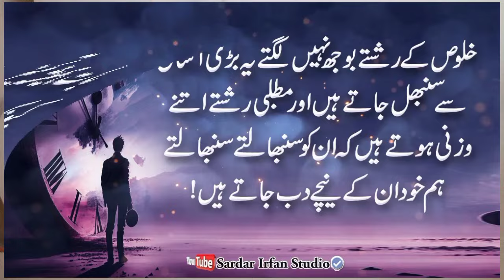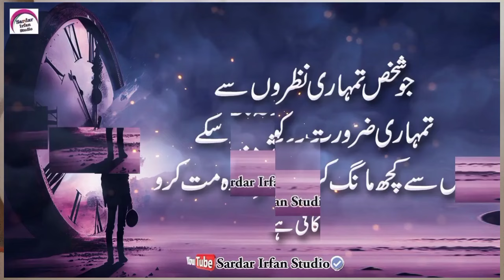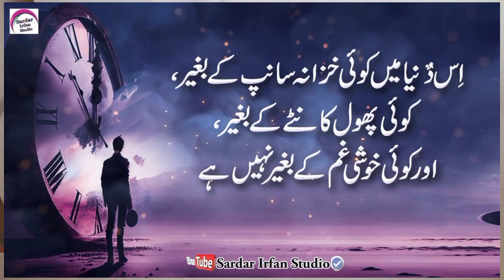Shohar Bhi Izat Kre Ga Susral Wale Bi | True Line Urdu Quotes || New Vlogs | New Wazifa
Voice : Sardar Irfan Khan
Editor : Sardar Irfan Khan
Uploaded By : Sardar Irfan Studio (YouTube Channel)